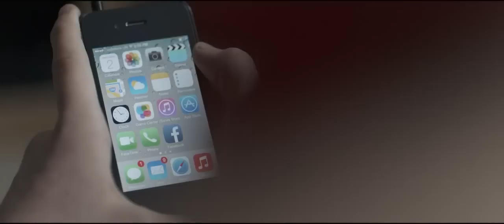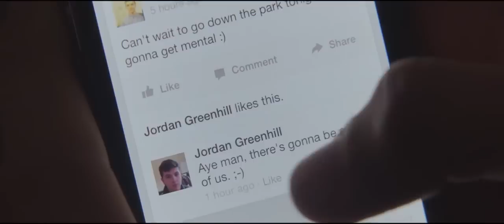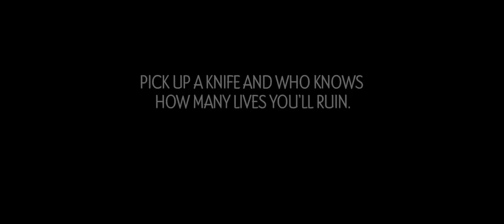Mark's Story: One Knife. Many Victims.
Mark’s night kicks off like any other. But a decision he makes early on will turn his life upside down. And it’s not just his life that’s ruined - his decision affects everyone round about him too.

Some of the young actors in this film have been affected by knife crime. All are from the Glasgow area and, up until this film, had no previous acting experience.

To find out more about the issues raised in the film, go